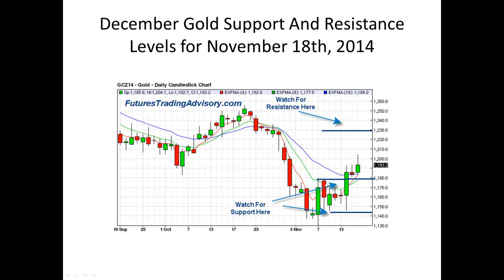Free Gold Futures Trading Advisory Signals November 18th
Gold looks to be trying to trade higher. Here are the support and resistance levels I am watching today.
For free advisory trade signals on gold and the other futures contracts be sure to check out